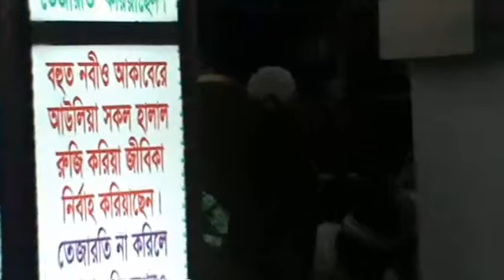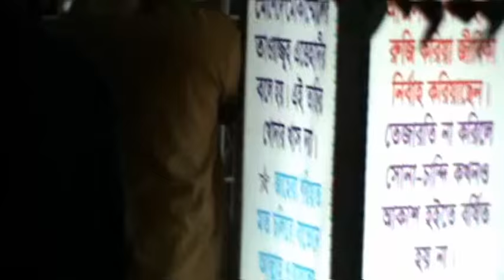Enayetpur Godinshin Hujur pak er Bhashon.